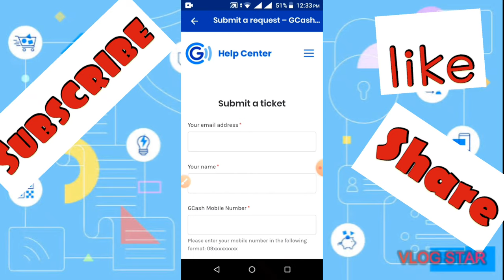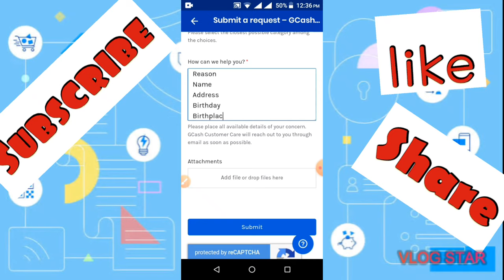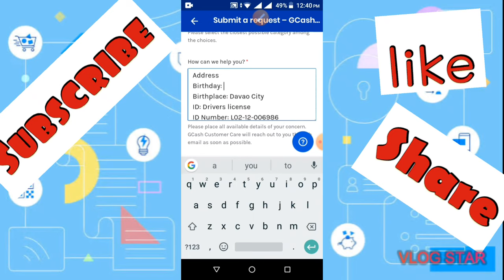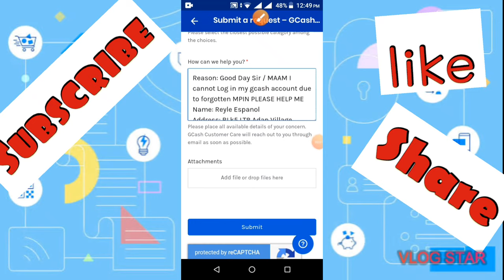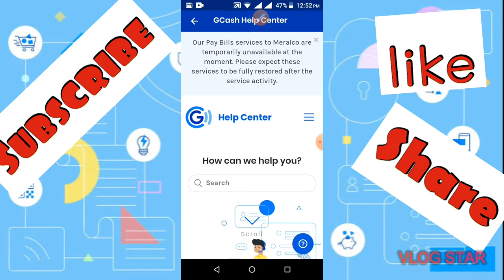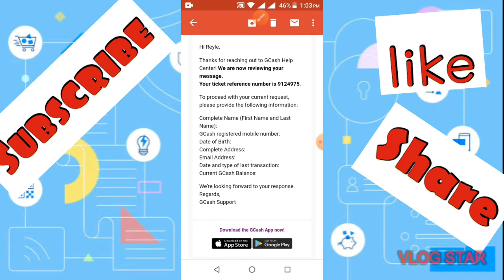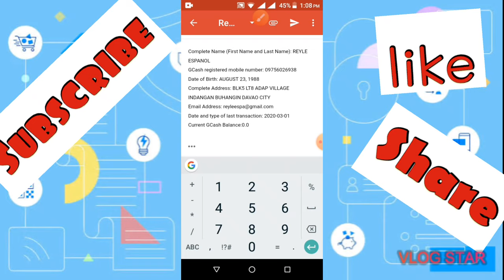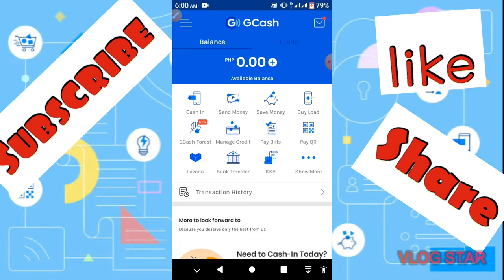HOW TO RECOVER 100% GCASH FORGOTTEN MPIN 📲📲📲📲 - BlazefireTVs